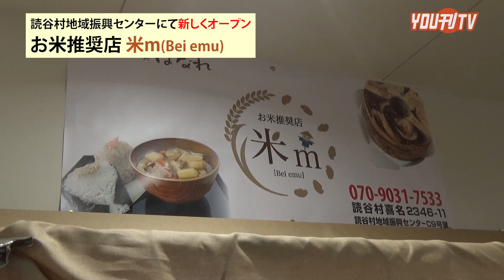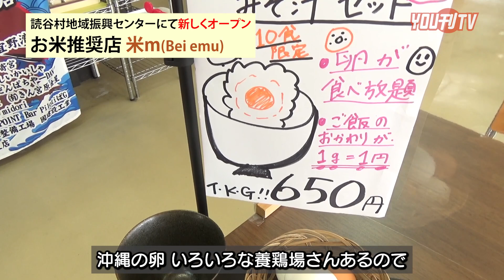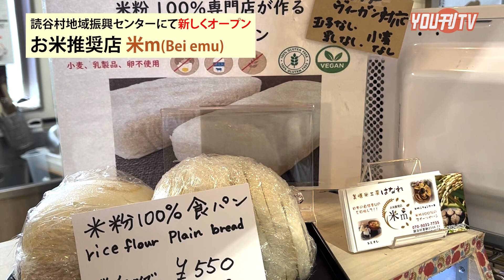2022年11月25日(金)読谷村地域振興センターにオープン！お米推奨店 米m✨